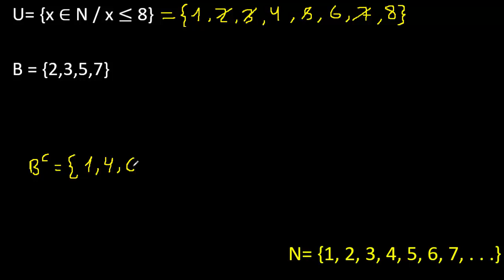Complemento de un conjunto . conjunto universal y complemento del conjunto A . ejemplo 1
Complemento de conjuntos
Complemento de un conjunto
como hallar el Complemento de un conjunto
Hallar los elementos del Complemento de un conjunto
Hallar el número de elementos del Complemento de conjuntos
complemento del conjunto A
conjuntos mate316